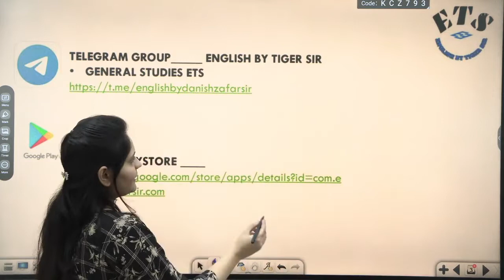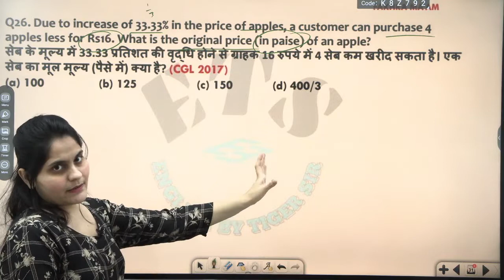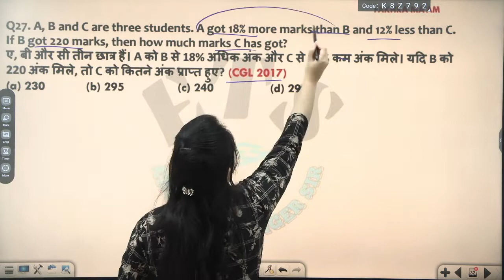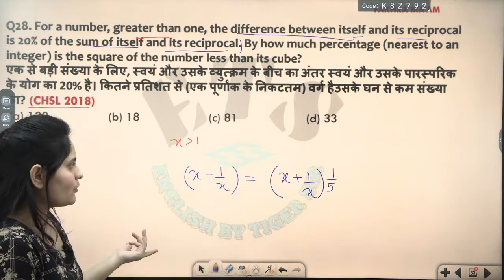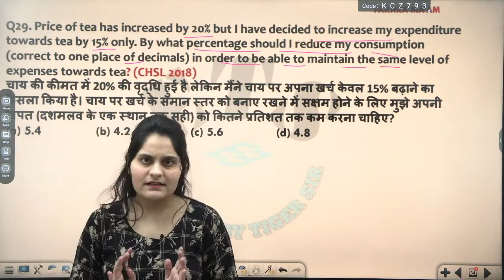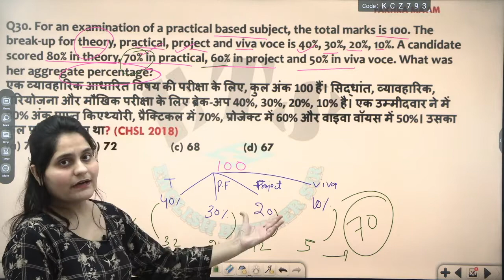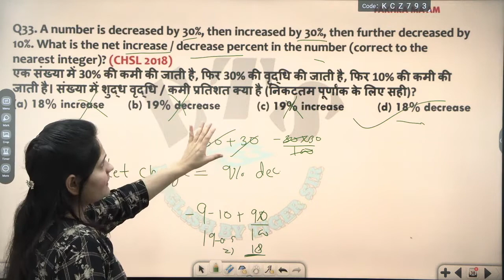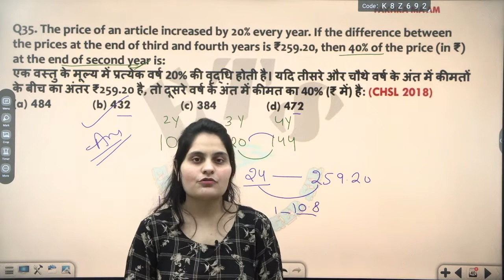PRACTICE BATCH | PERCENTAGE | CLASS 3 | DAY 18 | QUANTITATIVE APTITUDE WITH FAKHRA MA'AM| ETS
English by Tiger Sir, A Platform for all COMPETITIVE EXAMS (SSC, BANKING, DEFENCE, TEACHING ETC.), Literature, Spoken English, English Vocabulary and Complete English. ETS. ENGLISH BY TIGER SIR.

An Introduction to General Studies, General awareness, General Science, General Knowledge for all competitive exams.